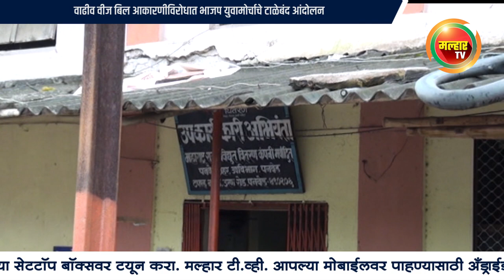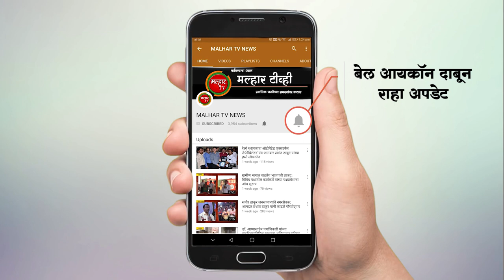Malhar Tv News | वाढीव वीज बिल आकारणी विरोधात भाजप युवामोर्चाचे टाळेबंद आंदोलन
पनवेल(प्रतिनिधी) : कोरोनाच्या संकटकाळात रीडिंग न घेता सरसकट तीन-चार महिन्यांचे वीज बिल पाठविल्यामुळे व आकारण्यात आलेल्या अतिरिक्त वीजभारामुळे अचानक अधिक बिल आल्याने पनवेलमधील नागरिक हैराण झाले आहेत. भरमसाठ बिले न भरल्यास वीजपुरवठा खंडित होण्याची भीतीही निर्माण झाली आहे. त्या अनुषंगाने लॉकडाऊन काळात आकारलेली विजेची जाचक बिले पुन्हा पडताळणी करून सुधारित वीज बिले नागरिकांना मिळावीत यासाठी राज्य शासन व विद्युत मंडळाच्या मनमानी कारभाराविरोधात आमदार प्रशांत ठाकूर यांच्या नेतृत्वाखाली भारतीय जनता युवा मोर्चाच्या सर्व पदाधिकारी व कार्यकर्त्यांसमवेत महाराष्ट्र राज्य विद्युत वितरण कंपनीच्या पनवेल-भिंगारी येथील कार्यालयासमोर दिनांक ४ ऑगस्ट रोजी टाळेबंद आंदोलन करण्यात येईल, असा इशारा भारतीय जनता युवा मोर्चा उत्तर रायगड जिल्हाध्यक्ष मयुरेश नेतकर यांनी दिला आहे.
              कोरोना महामारीच्या संकट काळातही अतिरिक्त विद्युत भार, वाढीव बिले, घर बंद असूनही आलेले बिल व इतर तांत्रिक विषयांवर भाजप पदाधिकार्‍यांकडे नागरिकांनी अनेक तक्रारी केल्या आहेत. यासंबंधी स्थानिक विद्युत
मंडळाच्या अधिकार्‍यांशी चर्चा केल्यानंतर त्यांनी ज्या तक्रारदारांची पत्रे प्राप्त झाली आहेत त्यांचा वीजपुरवठा पडताळणी होईपर्यंत खंडित होणार ना ही, असे आश्वासनदेखील दिले होते, परंतु कुठल्याही प्रकारची कार्यवाही होत नसल्याने पनवेलच्या जनतेचा रोष वाढतच आहे.
कोरोनाच्या महामारीत अनेकांच्या नोकर्‍या गेल्या आहेत, पगार नाही. पोटापाण्याचा प्रश्न निर्माण झाला आहे. अशा वेळी या जाचक वीज बिलांचा भार नागरिकांच्या माथी मारण्याचे काम विद्युत मंडळाकडून केले जात आहे. त्यावर महाविकास आघाडी सरकार मूग गिळून शांत बसले आहे, असा आरोपही भारतीय जनता युवा मोर्चाकडून करण्यात आला आहे.